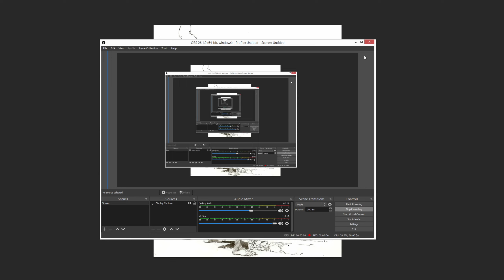FRAZETTA FRIDAY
I cover EVERYTHING.  It's insane how much content is there!!

and follow Kelsey on youtube!